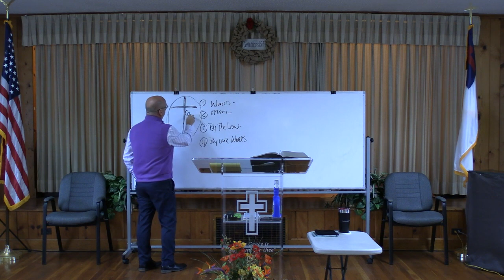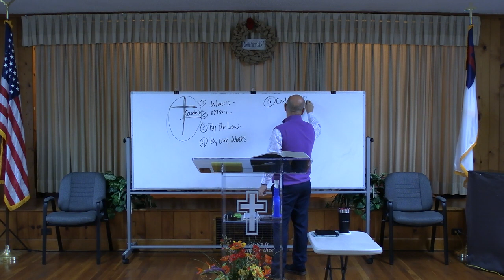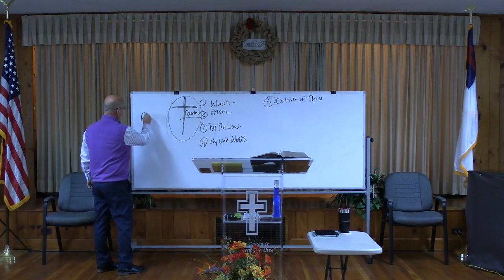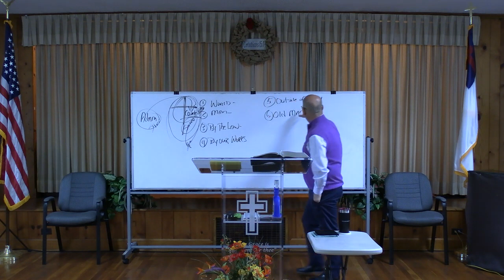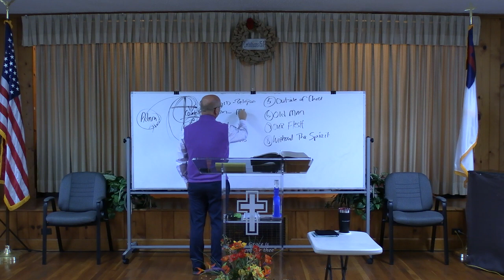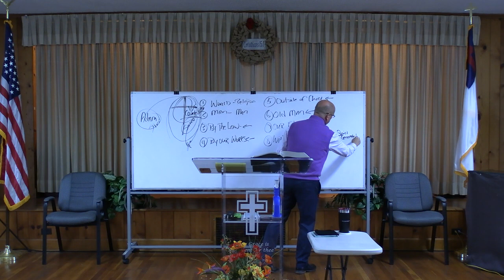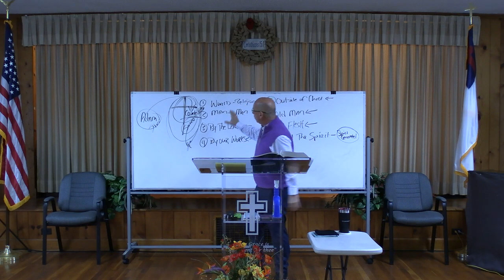No Righteousness Outside of Christ (02 11 24)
{{NOTE: audio file available.  Copy and paste this link to download...}}

Grace For Today Bible Fellowship
A message by Donnie Holt, pastor/teacher